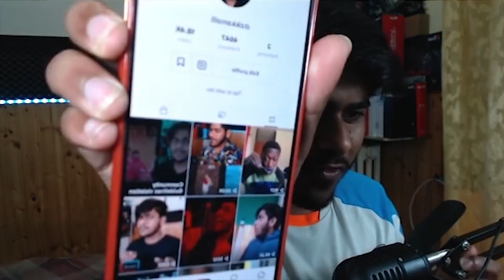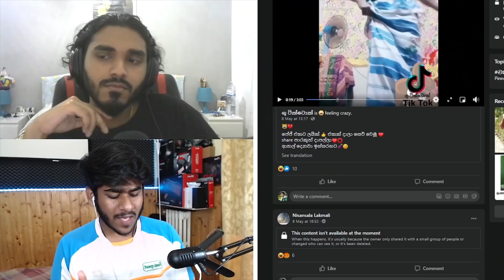ඇයි ඩෑම් ප්‍රියසාද් ඔයාලට මේවා පෙන්නැත්තේ ?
see you soon with a new video... GG APPROVED 👍